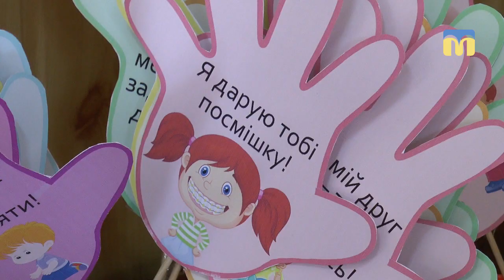Нова українська школа в Миколаєві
Із 1-го вересня першачки навчатимуться у Новій українській школі за реформою Міністерства освіти і науки. Наша знімальна група дізналася, які нововведення чекають на учнів, їхніх батьків і вчителів.